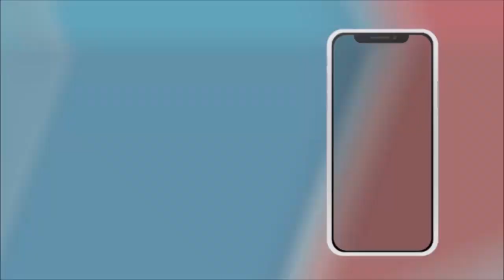BHOPAL EXPRESS -वायरल हो रहे वीडियो को लेकर गृहमंत्री का बयान | EMS TV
भोपाल एक्सप्रेस

1.कर्नाटक में हिजाब का मुद्दा अब मध्यप्रदेश में भी गरमाने लगा है । सोशल मीडिया पर राजधानी भोपाल की सड़कों पर हिजाब पहनकर युवतियों द्वारा बाइक चलाने का वीडियो जमकर वायरल हो रहा है इस पर गृह मंत्री डॉ नरोत्तम मिश्रा ने बयान देते हुए कहा कि जब भी कोई मामले आते हैं, तो ऐसी चीजें सोशल मीडिया पर आने लगती हैं, पर यह गलत है ऐसा नहीं करना चाहिए, वीडियो कबका है पहले यह समझना होगा, कांग्रेस हमेशा हर मुद्दे पर राजनीति करती है।

2.हिजाब को लेकर देश में राजनीति जोरों पर है इसे लेकर मध्य प्रदेश के लोक स्वास्थ्य यांत्रिकी मंत्री बृजेंद्र सिंह यादव ने भी बयान दिया है ‌। उन्होंने प्रियंका गांधी द्वारा महिलाओं के पहनावे को लेकर दिए गए बयान पर पलटवार करते हुए कहा कि स्कूल के बाहर कोई व्यक्ति किसी भी तरह की पोशाक पहन सकता है किंतु स्कूल के अंदर सभी को नियमों का पालन करना चाहिए ।

3.भारत निर्वाचन आयोग द्वारा मतदाताओं को जागरूक करने के लिए मतदाता जागरूकता प्रतियोगिता का आयोजन किया जा रहा है इस प्रतियोगिता का स्लोगन " मेरा वोट मेरा भविष्य है , ताकत एक वोट की " है । इस प्रतियोगिता में राष्ट्रीय स्तर की प्रतियोगिता की पांच श्रेणियां हैं । जिनमें प्रश्नोत्तरी,  स्लोगन, गीत , वीडियो निर्माण प्रतियोगिता और पोस्टर डिजाइन शामिल हैं । इन प्रतियोगिताओं में विजेताओं को पुरस्कार राशि से सम्मानित भी किया जाएगा ।‌

4.भारतीय जनता पार्टी द्वारा 20 जनवरी से वूथ विस्तारक अभियान चलाया जा रहा है । इसी अभियान के तहत अब 11 फरवरी से समर्पण निधी अभियान भी चलाया जाएगा । भाजपा प्रदेश अध्यक्ष विष्णु दत्त शर्मा ने सभी कार्यकर्ताओं से इस अभियान को सफल बनाने की अपील की है ।

5.मुख्यमंत्री शिवराज सिंह चौहान द्वारा हैदराबाद में हिंदुत्व को राष्ट्रीयत्व बताने पर सियासत शुरू हो गई है । इस बयान पर कांग्रेस ने सवालिया निशान खड़े करते हुए कहा कि किसी भी धर्म ग्रंथ में हिंदुत्व का जिक्र नहीं है । यह तो आर एस एस की देन है ।

6.मध्यप्रदेश में मौसम ने एक बार फिर करवट ली है पिछले 24 घंटे में प्रदेश के कई जिलों में हल्की गरज चमक के साथ बारिश हुई विभाग ने चेतावनी देते हुए कहा कि प्रदेश के शहडोल रीवा जबलपुर चंबल और दतिया में गरज चमक के साथ बारिश हो सकती है ।